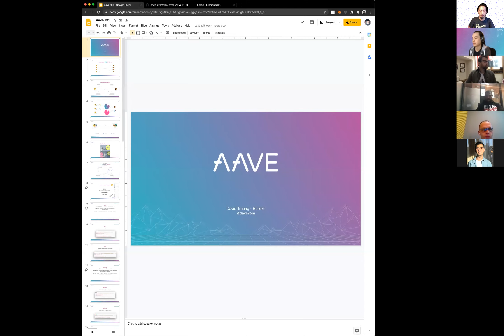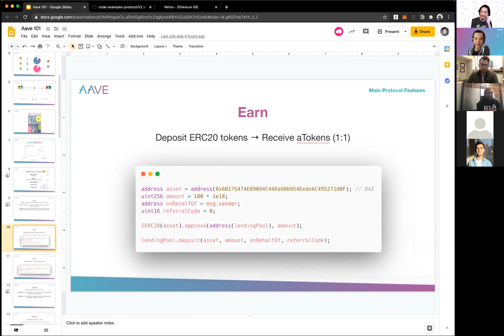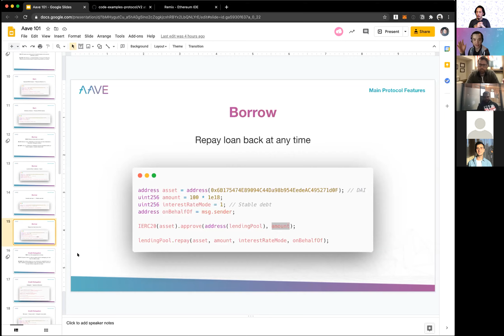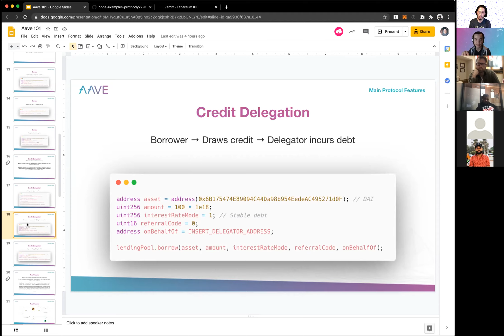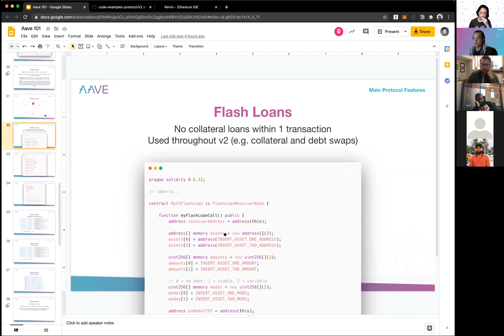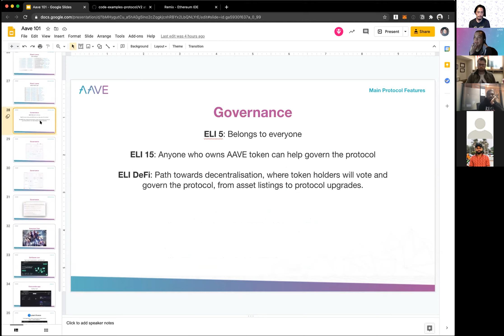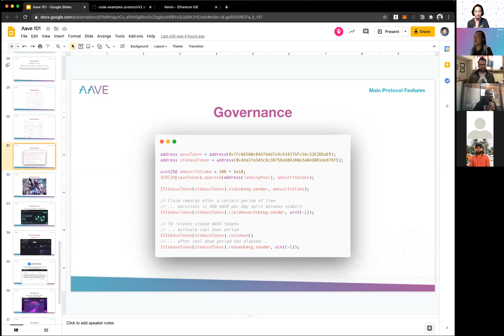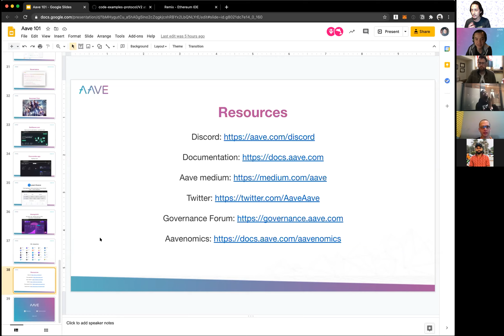Codeup 40: Aave v2 technical deep dive (featuring David Truong)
Aave v2 is getting closer to mainnet and there are a bunch of new features to explore. This deep dive will cover some of the new features, including native credit delegation, batch flash loans, debt incurring flash loans and multi-market governance.